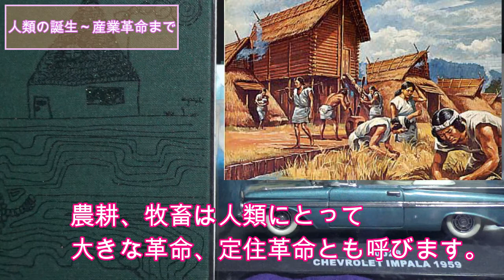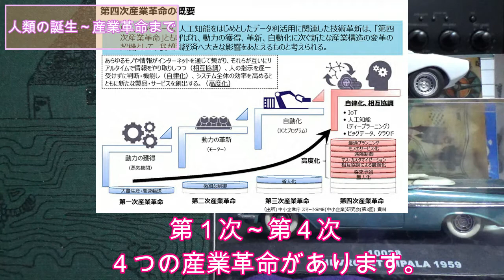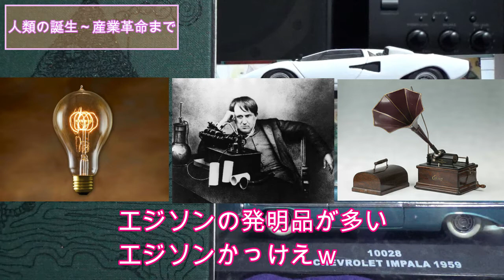１０分で分かる 人類誕生から産業革命までの２０万年の歴史を解説します 原始時代からＩＴ ＡＩ時代までを説明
人類誕生から産業革命までの２０万年をたったの１０分で説明してみたｗ　原始時代からＩＴ　ＡＩ時代までを説明。産業革命は大きく分けて4つあります。その前には石器や土器、農耕、牧畜の発明というすごい革命もありますけどね。